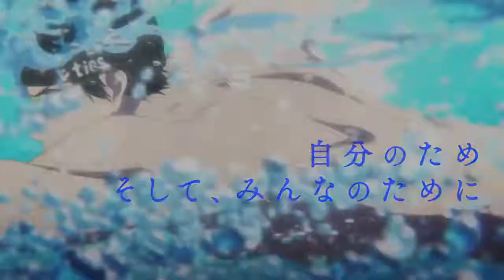Free! The Final Stroke Movie - Anime PV | Trailer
Upcoming Movie Part 1 on September 17, 2021 and Part 2  on April 22, 2022

StudiosKyoto Animation

GenresSlice of Life, Sports, Drama, School